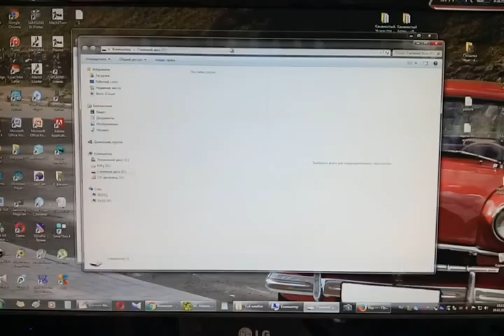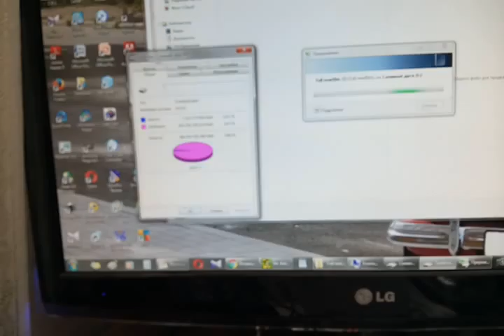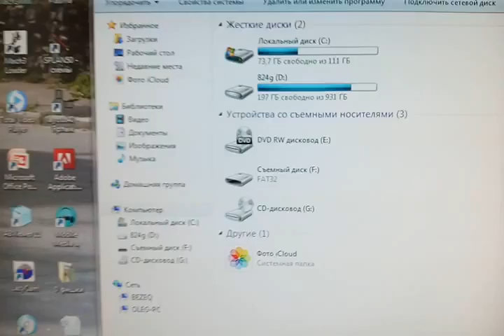stick 256 gb